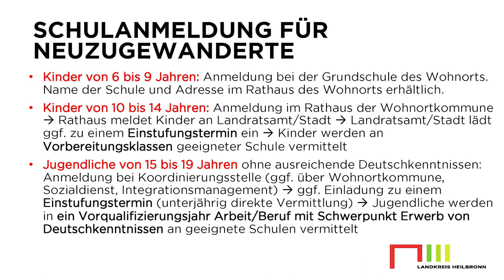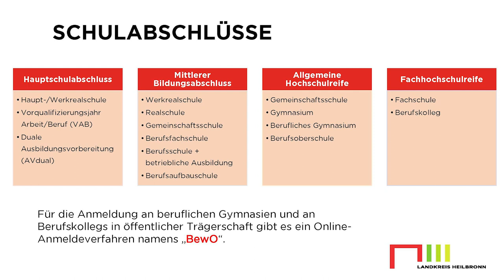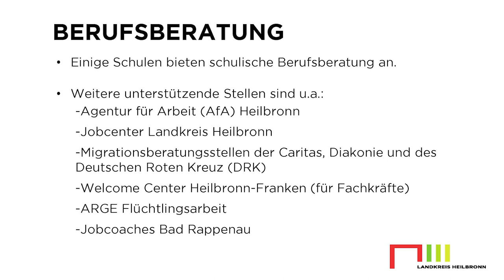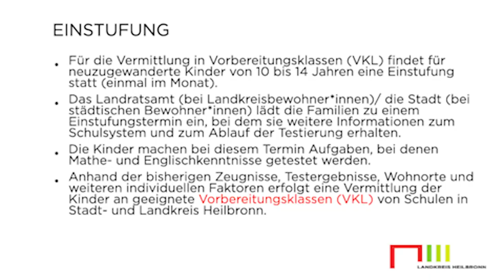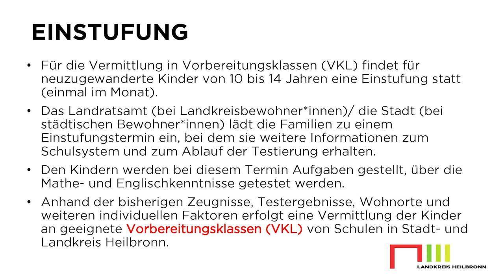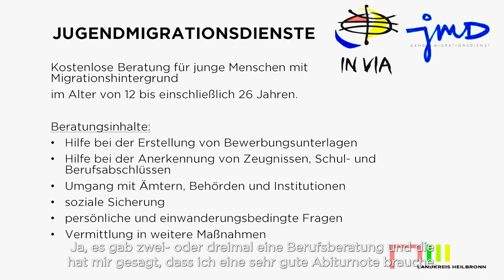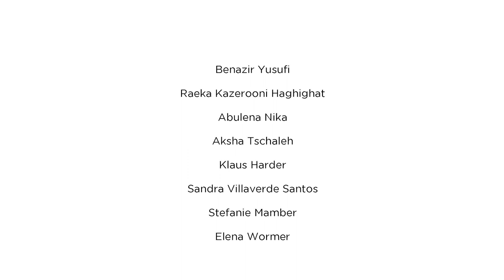(M)Ein-Leben im Landkreis Heilbronn (Teil 3)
Die Geschwister Raid und Hayman flüchteten 2018 aus dem Irak nach Deutschland. Die Situation der Familie im Irak war wegen der bewaffneten Konflikte sehr schwierig. Es gab kaum berufliche Perspektiven und die Familie lebte in ständiger Angst. In Deutschland erhofften sie sich ein besseres Leben. Im Vorqualifizierungsjahr Arbeit/Beruf mit Schwerpunkt Erwerb von Deutschkenntnissen (VABO) fanden Raid und Hayman den Einstieg in die deutsche Sprache. 2020 lernten wir die beiden in einem vom Landkreis finanzierten B2-Kurs kennen, den sie abends besuchten. Heute bezeichnen sie Deutsch als eine ihrer Lieblingssprachen. Im Interview erzählen sie, was ihnen in der Schule gefällt und was sie sich privat und beruflich wünschen und erreichen möchten.

Raeka kam 2019 mit ihrer Mutter aus dem Iran nach Deutschland. Ihre Mutter zog zurück in den Iran, heute lebt Raeka bei ihrem größeren Bruder. In einer Vorbereitungsklasse lernte sie ihre ersten deutschen Worte. Raeka möchte studieren und versuchte daher schnellstmöglich Deutsch zu lernen. Der schulische Einstieg fiel Raeka nicht einfach. Im Interview erzählt sie, weshalb ihre Zweifel unbegründet waren und wie es in einer Vorbereitungsklasse ist. Ihre hilfreichen Tipps, um schnell Deutsch zu lernen sind leicht umsetzbar.

(M)Ein-Leben im Landkreis Heilbronn – Ein Projekt finanziert aus Mitteln des Landkreises und aus Landesmitteln, die der Landtag Baden-Württemberg beschlossen hat.
(Stand: Juli 2021)